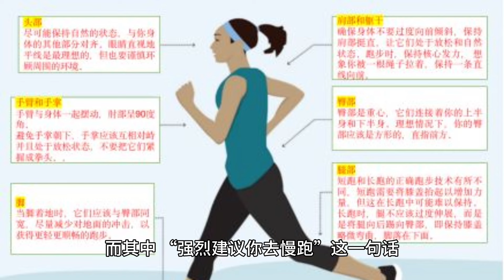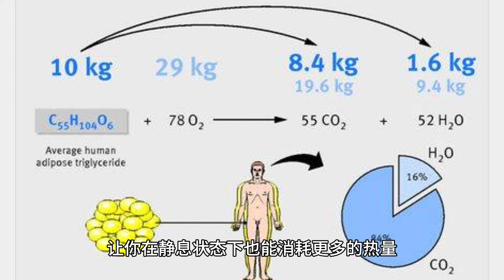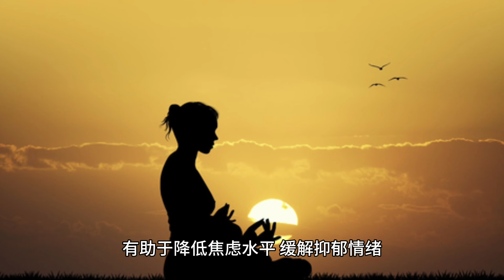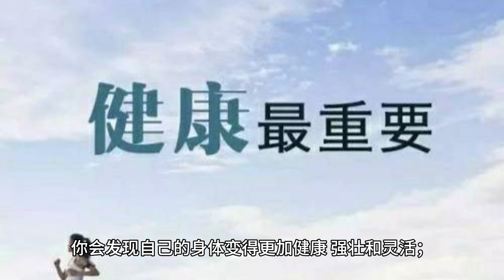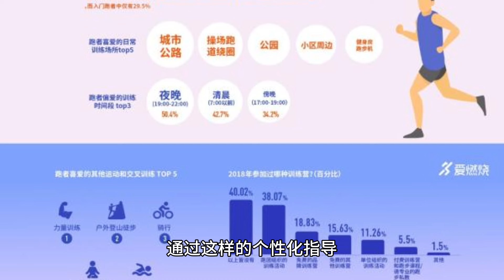强烈建议你去慢跑